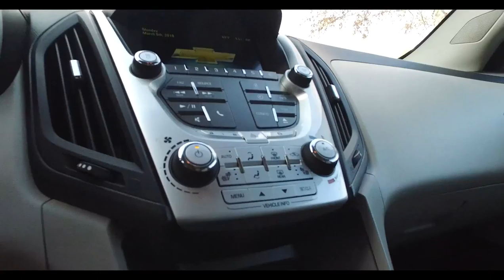2012 Chevy Equinox LTZ Stock 45437B | Burns Chevrolet | Rock Hill SC